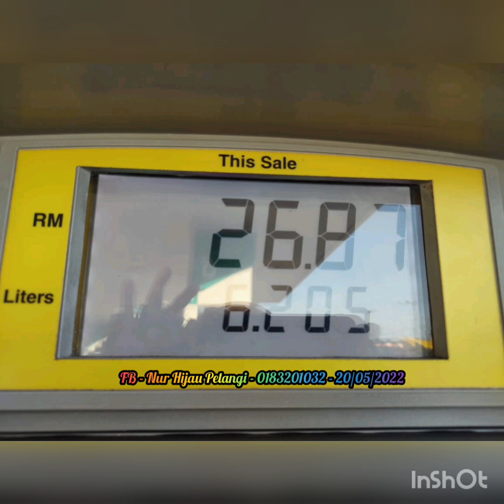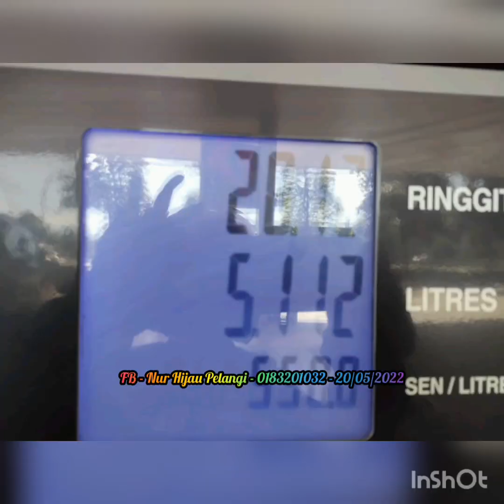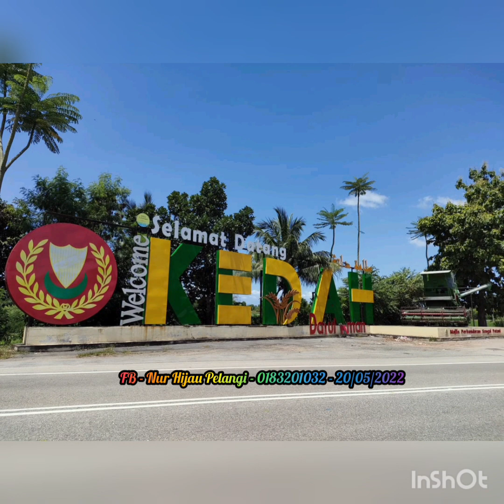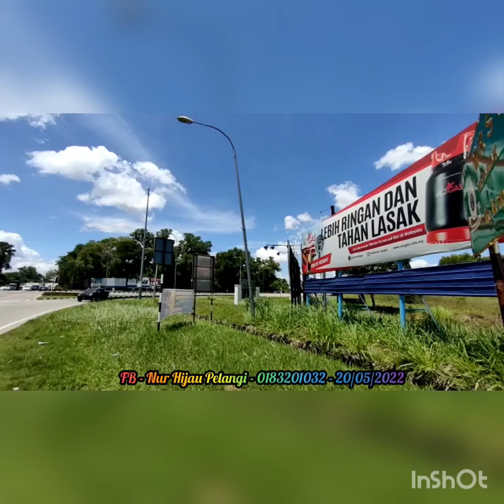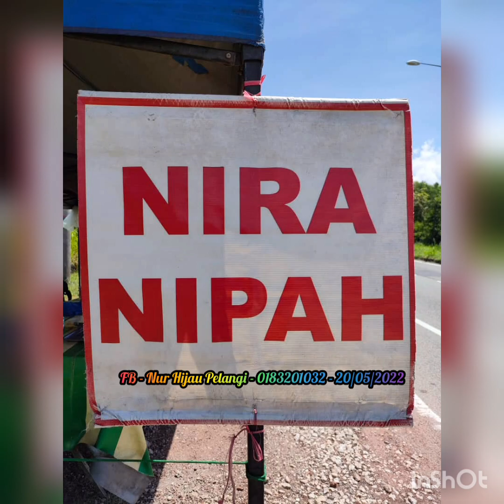"RIDE ONE WORLD @ STRONG WOMAN" (20.05.2022)